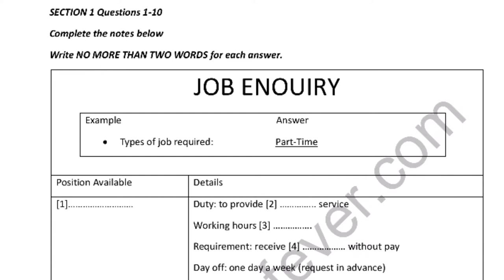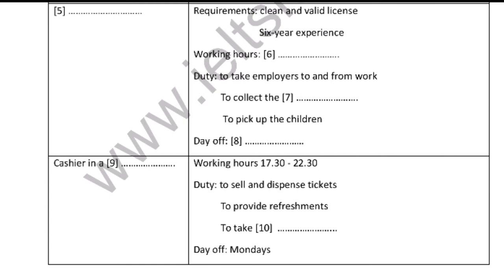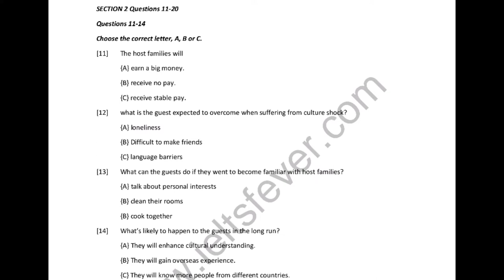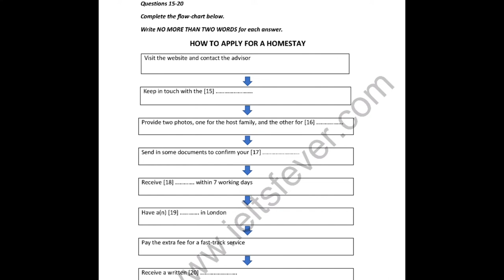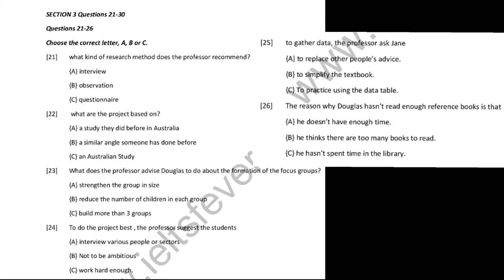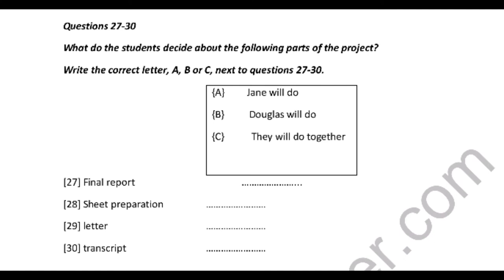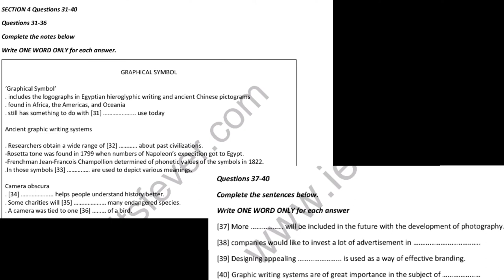ielts listening test (job enouiry) with answers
IELTS LISTENING PRACTICE TEST 2022 WITH ANSWERS | 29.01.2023